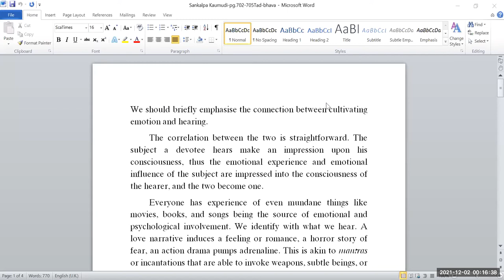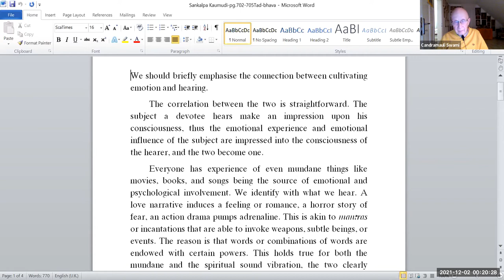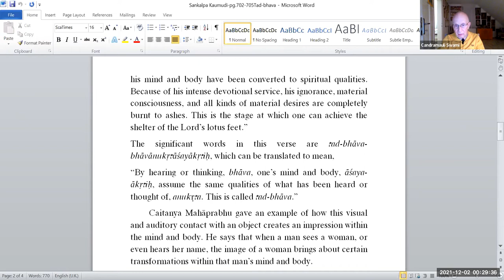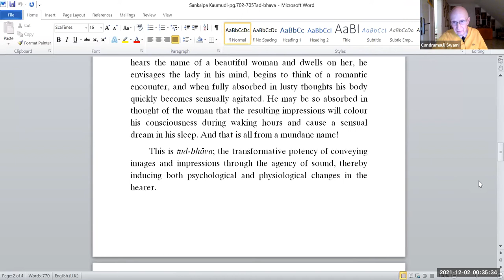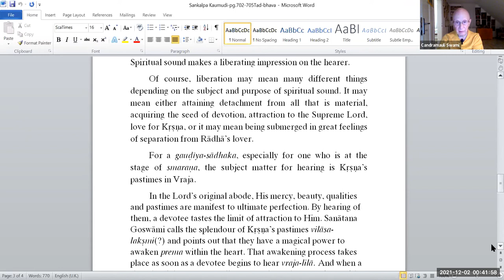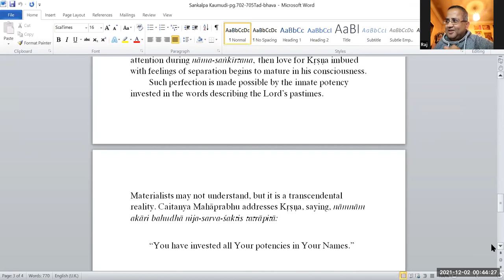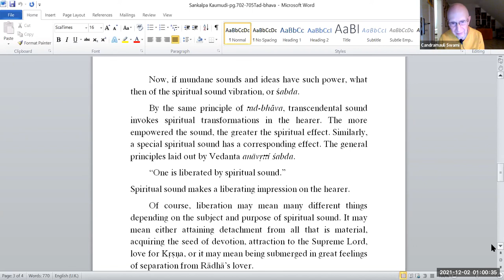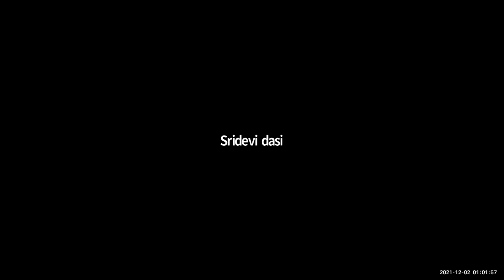HH Candramauli Swami - 2021.12.01 - Reading And Discussion Of The Book Sankalpa-kaumudi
Class on Parts of The Book Sankalpa-kaumudi
By Candramauli Swami Maharaja
Online daily call on 1st December 2021